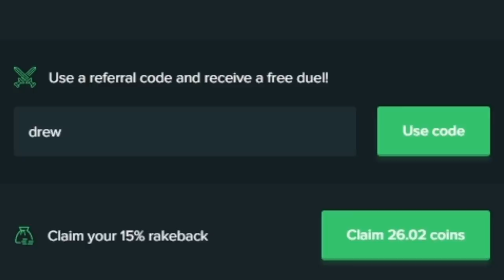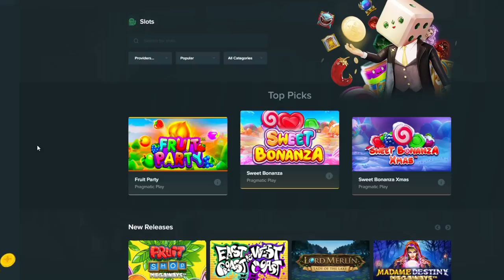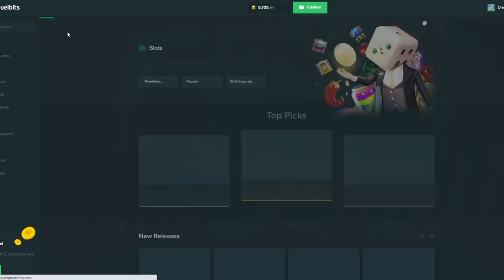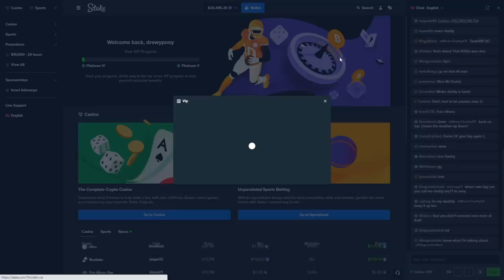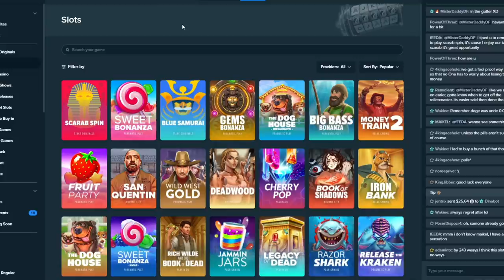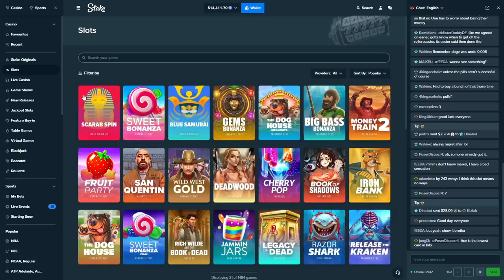Sweet Bonanza $20,000 bonus buy vs Xmas Bonanza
I did the $20,000 Sweet Bonanza vs Xmas Bonanza Bonus buys